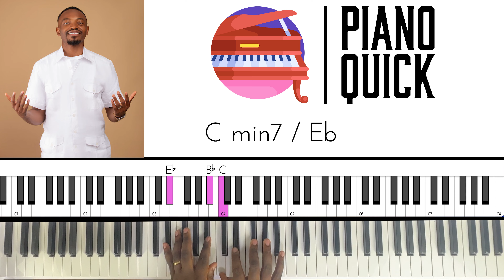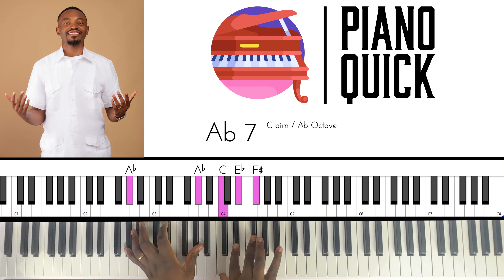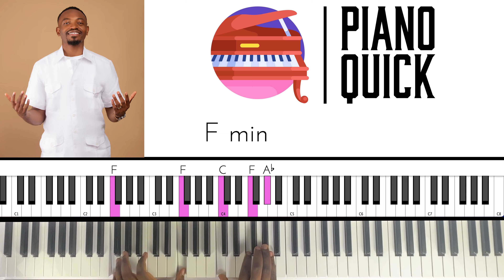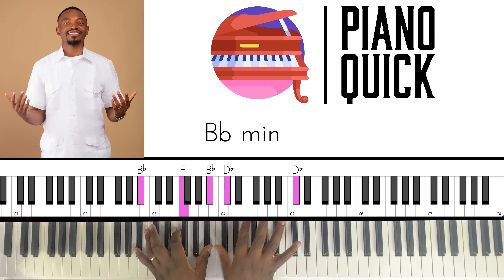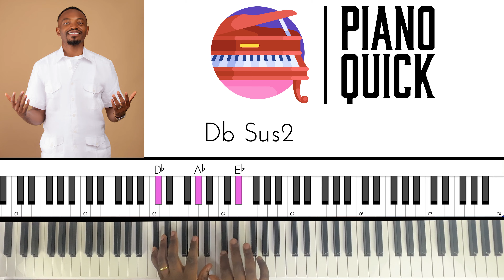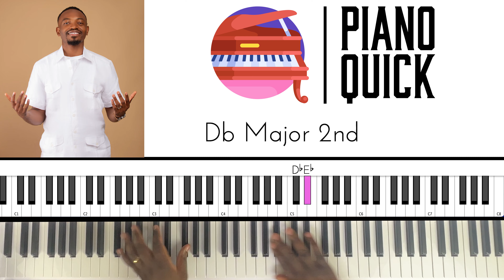Isaac Bukasa - Actions de Grâces: Tutoriel Débutant-Intermédiaire PIANO QUICK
🌈 Ce que vous trouverez dans cette série :

-Des guides vocaux et instrumentaux distincts pour chaque cantique.

jouer la chanson Actions de grâces de Isaac bukasa